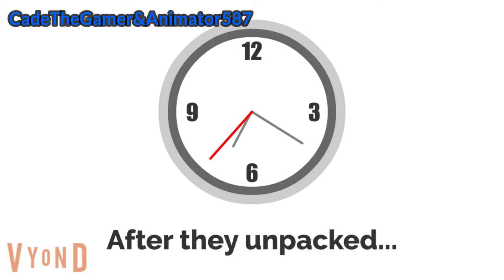Classic Caillou Misbehaves on a Plane and Gets Grounded! (FIRST VIDEO OF 2024)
CCGG Season 1 Episode 11 Classic Caillou Misbehaves on a Plane and Gets Grounded! By Cades Home Productions

Hey everyone, This is my First video of 2024, and It took me a long time to make this video, Well, It took me a lot of time to make this video, and Also, If you want to see more videos, Click on The Like and Subscribe Button, and Post Comments and Notifications, So enjoy the video;)